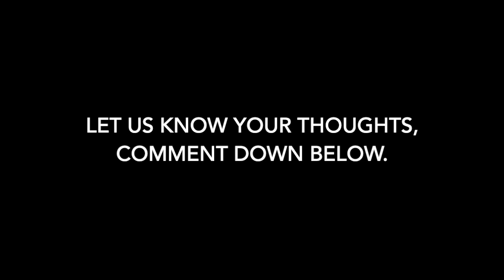REEBOK QUESTION LOW “MODERN BEIGE”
Reebok Question Low
$120
Color: Modern Beige/Vivid Orange/Black
Style Code: EF3151